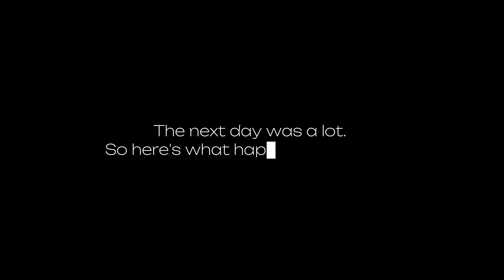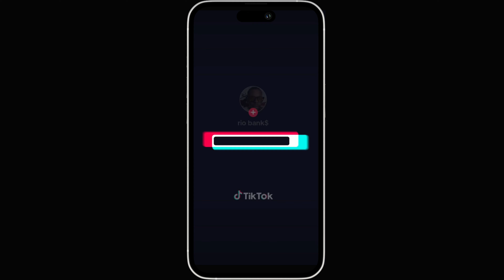aug. vlog dump 📹- days in my life, random trips, 24 hours in chicago, freinds, day party, grwm +++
This video will be a vlog dump of pretty much everything I recorded in August. Super random I might add, but still good content. I hope you enjoy. Love yall.. enjoy this vlog!